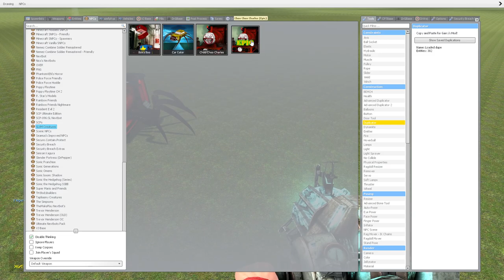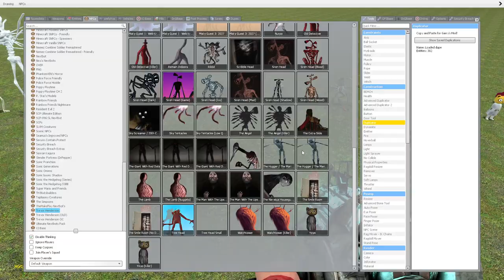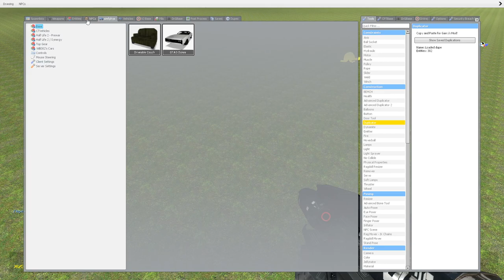CHOO CHOO CHARLES VS TREVOR HENDERSON FAMILY In Garry's Mod!?